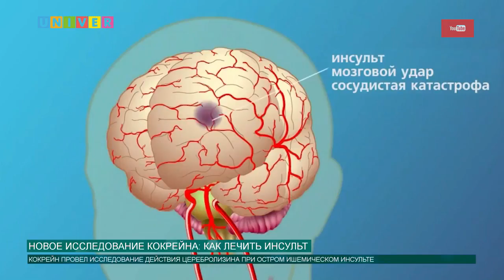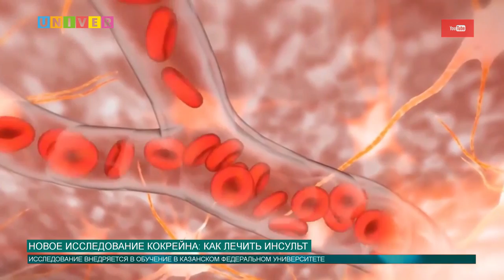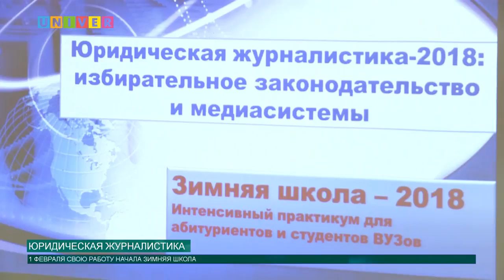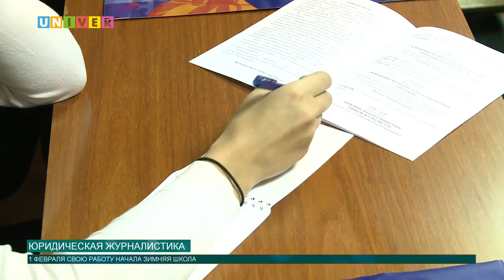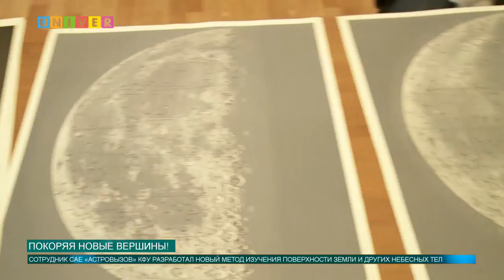Новости КФУ от 01.02.2018